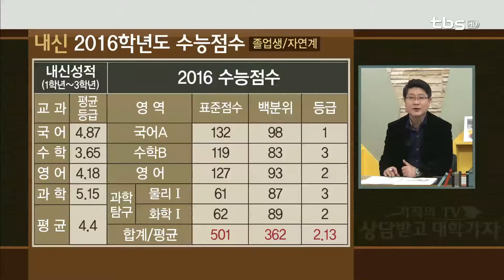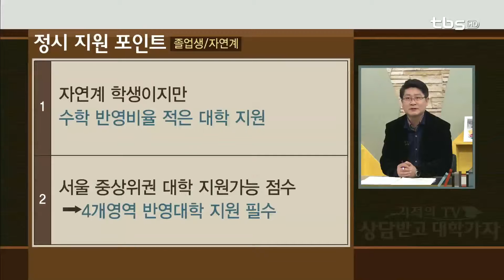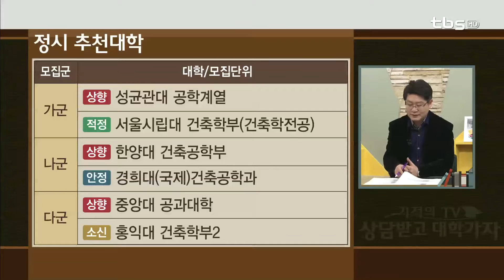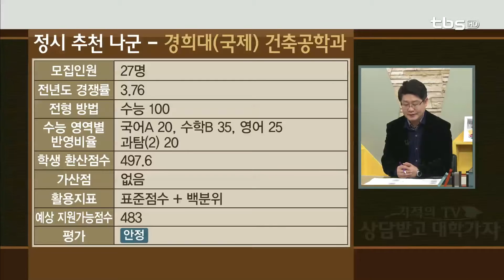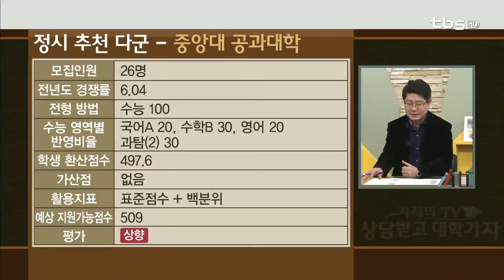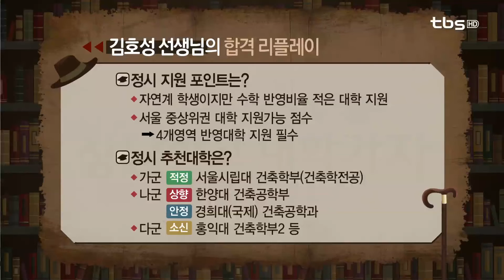정시상담(중앙대 공과대학)_tbs 상담받고 대학가자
출연
정제원 선생님 - 숭의여고 교사
김호성 선생님 - 영동고 교사

내용
2교시 - 중앙대 공과대학 희망 졸업생
1. 정시 지원 포인트는?
- 자연계 학생이지만 수학 반영 비율 적은 대학 지원
- 서울 중상위권 대학 지원 가능 점수→4개 영역 반영 대학 지원 필수

2. 정시 추천대학은?
- 가군: 적정 서울시립대 건축학부(건축학전공)
- 나군: 상향 한양대 건축공학부
        안정 경희대(국제) 건축공학과
- 다군: 소신 홍익대 건축학부2 등